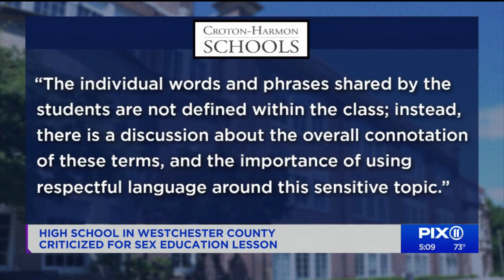Westchester County high school criticized over sex ed lesson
Critics, including Republican gubernatorial candidate Rob Astorino, say that a sex ed lesson at Croton-Harmon High School in Westchester County went too far.